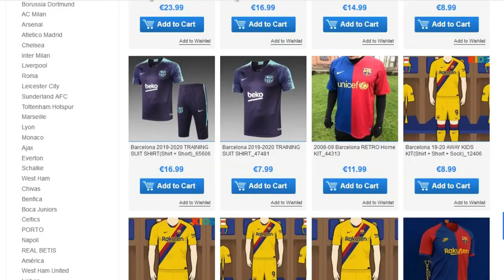Reinier Jesus ● New Kaka ● Welcome to Real madrid 2020 ● Crazy Skills & Goals |HD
To contract me:
⚠️ Special thanks to the clips :

 AM comps